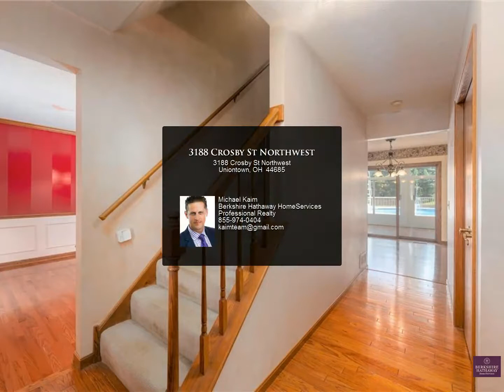3188 Crosby St Northwest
3188 Crosby St Northwest
Uniontown, OH 44685

Greentree’s Model Home on Large Corner Lot with Above Ground Pool and over 2,800 Sq Ft of Living Space. This gorgeous Colonial has Expensive Updates including New Furnace in 2020, All New Samsung Kitchen Appliances in 2018, New Sump Pump, Well Pressure Tank, and Water Softener & Filtration System all in 2018. An Open Foyer with Hardwood Floors welcomes you to a Large Sunk in Family Room with Floor to Ceiling Contemporary Gray Stone Gas Fireplace. The Eat-In Kitchen features Hardwood Floors, Corian countertops, Tile Backsplash, Pantry and New 2019 Samsung Appliances including Microwave with Grilling Feature, Double Oven and a Dishwasher with 3rd Rack. Additionally on the main level there are a Formal Dining Room, Half Bath and Office with Private Entrance from the Garage. Upstairs are 2 Spacious Bedrooms with Bath and a Private Master Retreat with Sitting Area, Walk-In Closet, Vanity Space, Jetted Tub and Walk-In Shower. The Finished Basement offers a Large Private Office, Open Recreation Space and Separate Storage area. The 4 Seasons Room flows out to the Deck surrounding the Above Ground Pool with Slide and Fountain. Enjoy your oversized .6 Acre Lot with Lush Treated Grass, Stone Paver Patio and Bon Fire Space. The Oversized 2 Car Garage features a Sink with Hot and Cold Water and plenty of Storage Space. An Upgraded Home Warranty is being offered by seller. Come make the wonderful community of Greentree Your Home!

2 full bath, 1 half bath

Michael Kaim
Berkshire Hathaway HomeServices Professional Realty